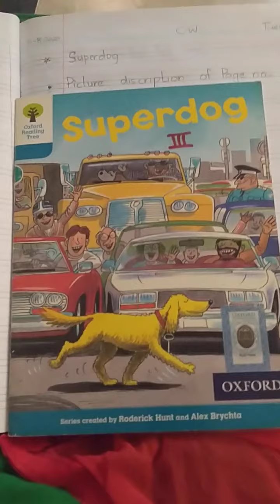English Literature, Grade 3, Picture Discription